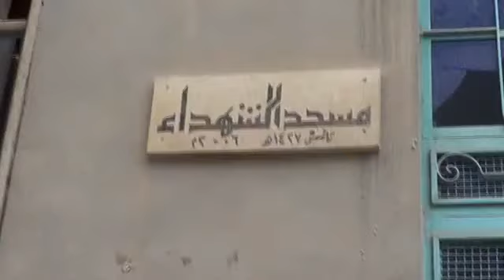شام ديرالزور اثار الدمار في مسجد الشهداء نتيجة استهدافه بالقصف العنيف 24 11 2012